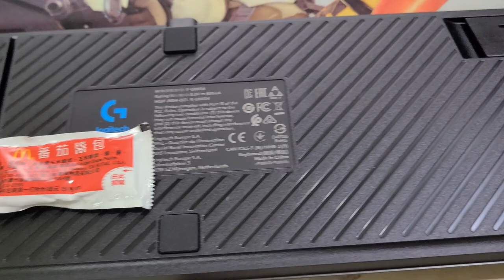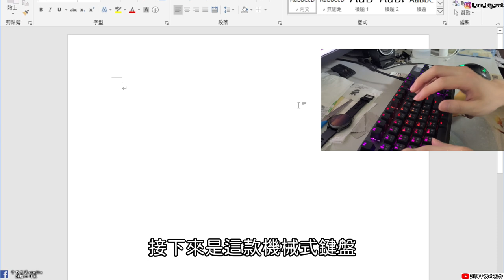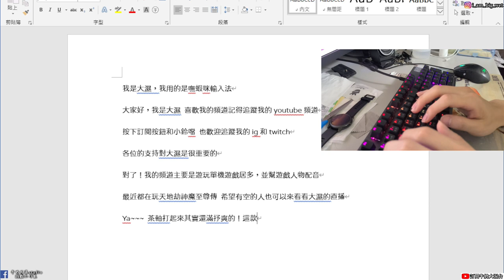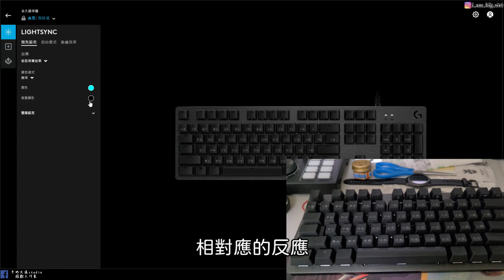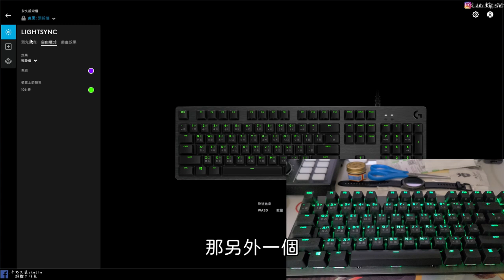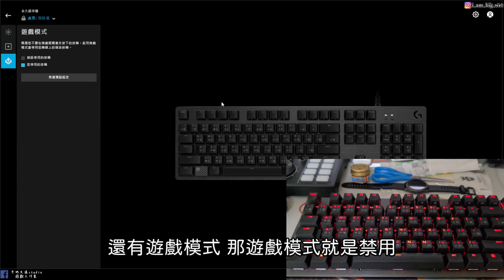【大濕開箱】羅技G512 機械式電競鍵盤|GX 觸感軸茶軸|越打越回甘|牛奶大濕台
1.大濕社群招生中！社群中不會有你原本的大頭照和名字是另外創的，